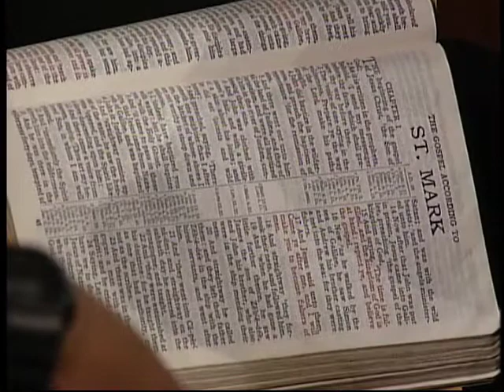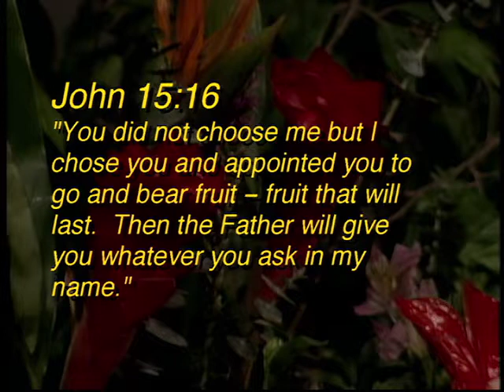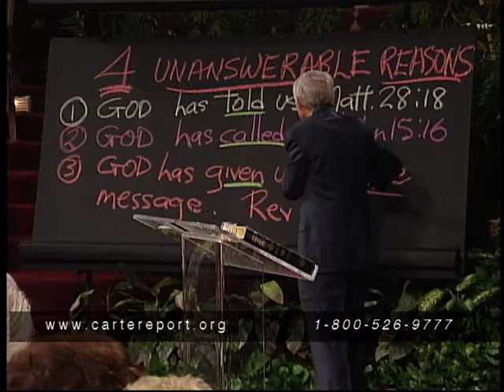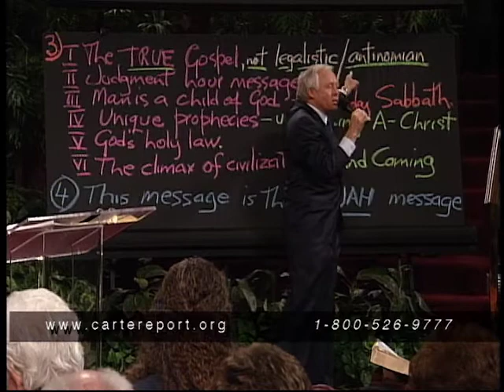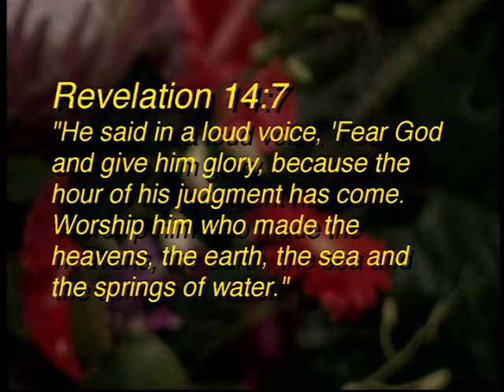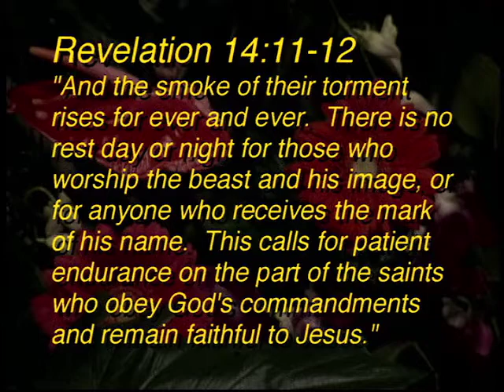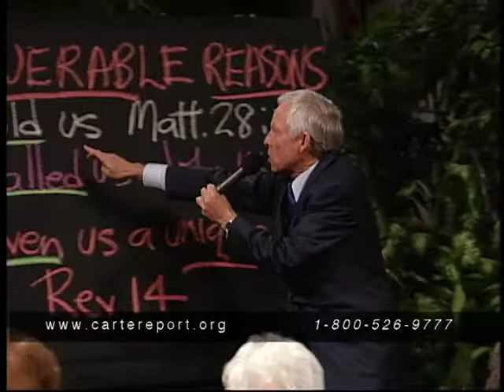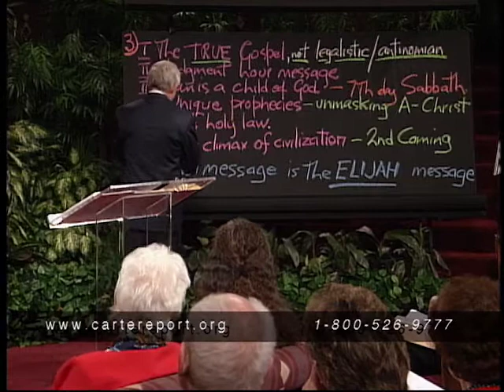Carter Report, John Carter: Why Evangelism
Go Ye.